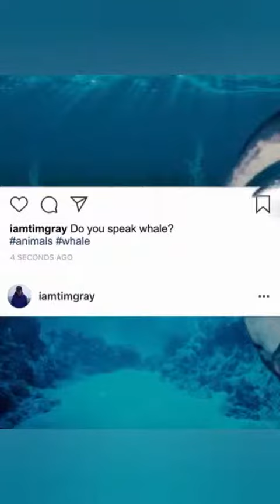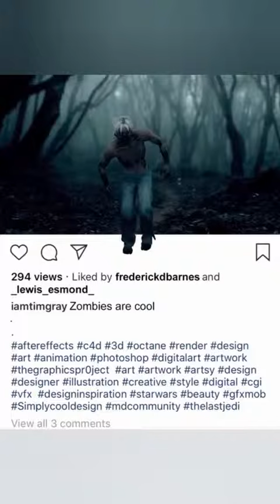Wonderful 3D presentation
Video from Rajib Dey